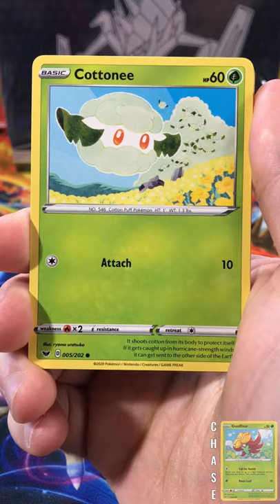I PULLED A PORCUPINEFISH! | JGR Singles SWSH SWORD & SHIELD 01/18/21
Single Pack Opening!
Pokémon TCG Pack #350
Sword & Shield Pack #42

► All prices in this video are sourced by TCGPlayer and are as of the date the video was edited

► Welcome to Jared's Game Room!  My name is Jared and this is WHERE HOBBIES HAPPEN.

I've wanted to share my hobbies with the world for a while and I'm finally doing it!  A few things you can expect to find on my channel are video game collection videos, game room tours, video game let's plays, top ten's, gaming news and video game trailer reactions, and Pokémon card openings.

My hope is that we can all enjoy and share each other's hobbies and just have a great time as a community.